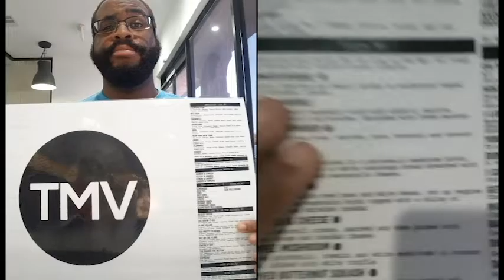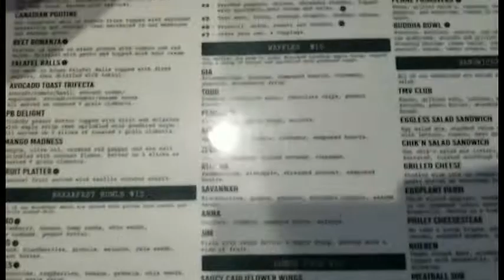BEST VEGAN DISH I had in VEGAS!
(NateInYoState Ep.13)

Whatever you want to eat you can find in Las Vegas and The Modern Vegan is one of the best vegan spots I've visited so far
► Store Info:
THE MODERN VEGAN